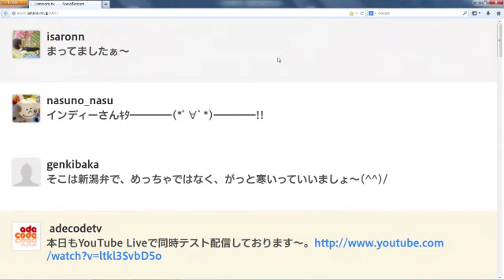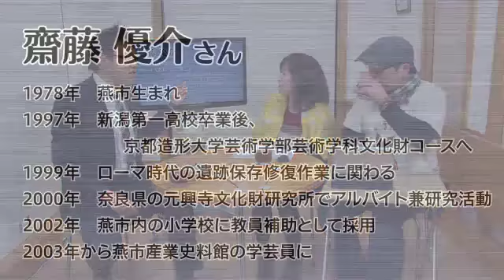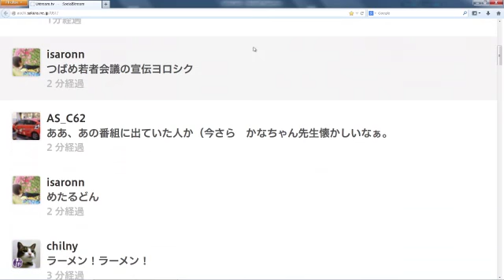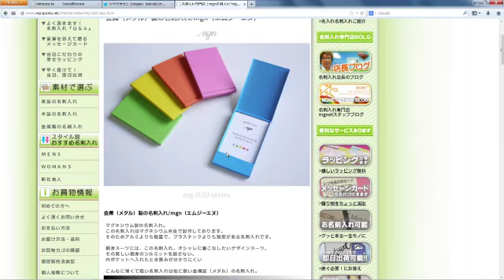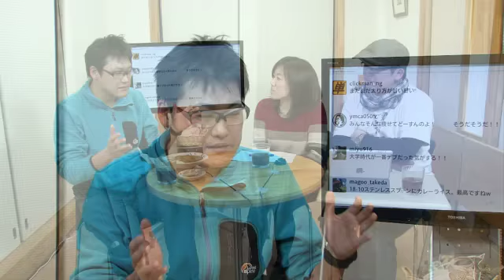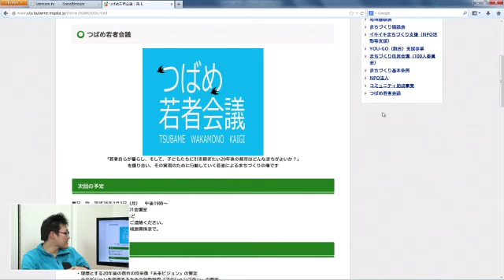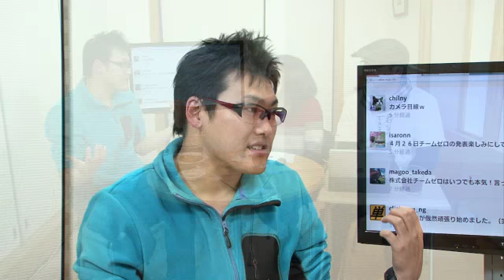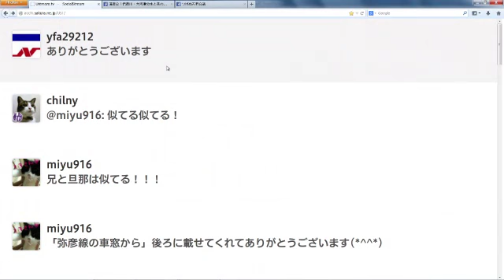#90 燕市産業史料館・主任学芸員 齋藤優介さん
やまだみつる&まついひろえのアーデコーデ - Captured Live on Ustream